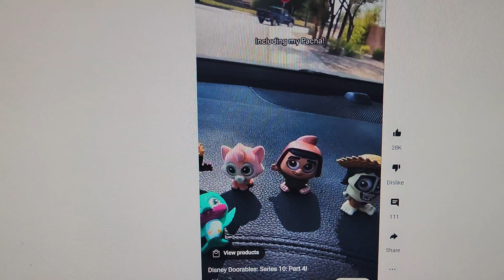disney doorables series 10 part 4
hey juan and fans it's the disney doorables series with duplicate mike wazowski ballerina tiana mulan Trixie emperor zurg hector oilver pacha art flit miguel and kakamora.